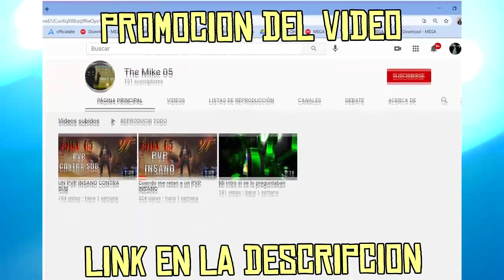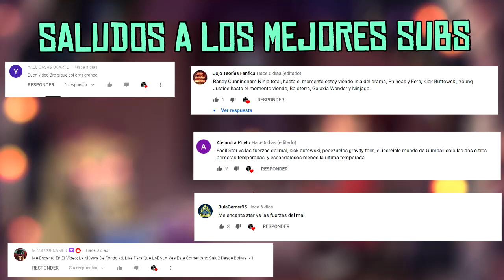TOP 9 SERIES ANIMADAS QUE VOLVERAN EN 2021!!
Kick buttowski, Bajoterra, etc, son series animadas que volverán en 2021, otras con nueva temporada y otras con una película.

Por favor pásate por el canal si este video te gustó, subo 3 VIDEOS A LA SEMAMA!!

¿QUIERES GANAR DIAMENTES PARA FREE FIRE?
Bueno, pásate a este canal, canal que sube contenido sobre el juego.
Cuando llegue a los 500 subs estará regalando diamantes para el juego!!

CANAL.